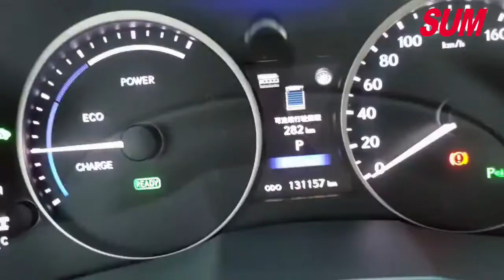【SUM中古車】LEXUS ES300H 於19年11月原廠更換大電池 天窗 內外漂亮 2014年 台南市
車輛資訊：2014年LEXUS ES300H
車輛售價：65.9萬
車商地址：臺南市仁德區大同路三段399號(大同路尾近台南機場)